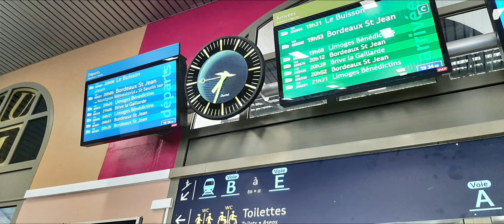Une soirée à la gare de Périgueux